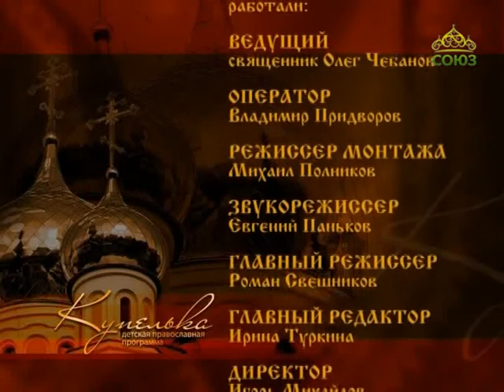Купелька. Выпуск от 12 ноября 2010 года